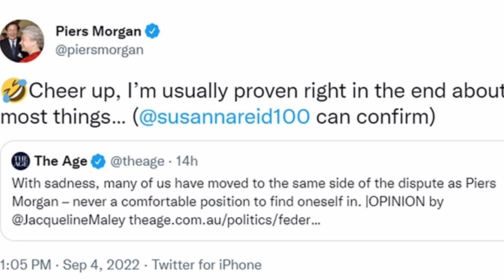Meghan BLASTED by Piers Morgan after her SENSELESS royal claims